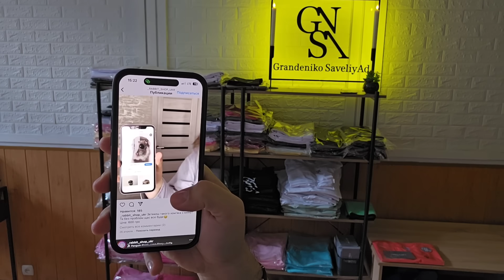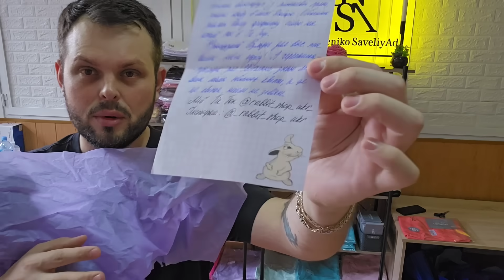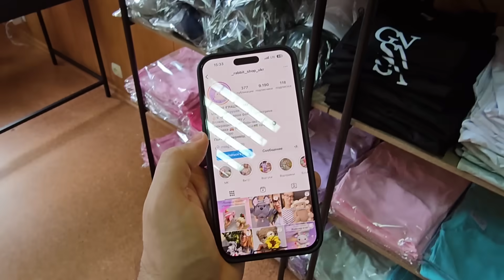Подарок 🎁 От Зрительницы ! Игрушки Для Офиса Ручной Работы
GNSA

Магазин Игрушек

Привет! Рад видеть вас на моем канале , где я снимаю влоги о своей жизни ! Меня зовут Николай(GrandeNik), я живу в городе Днепр ! Увлекаюсь картами таро и эзотерикой ! Закончил медицинское училище и мечтаю выучиться на врача 👨‍⚕️!